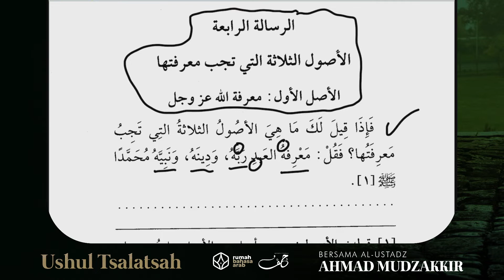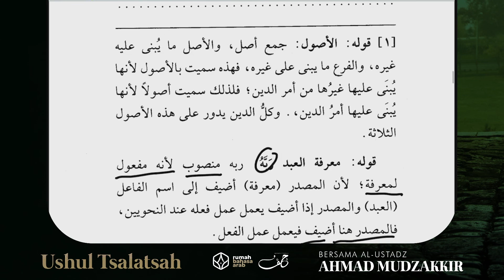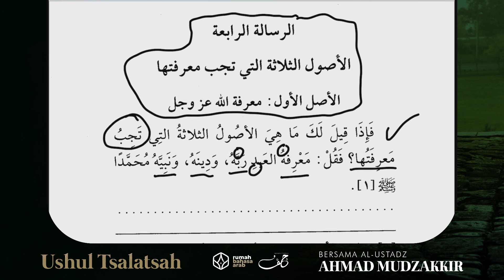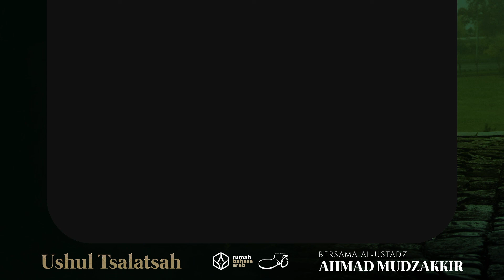NgajiKitab | Ushul Tsalatsah | Episode 12